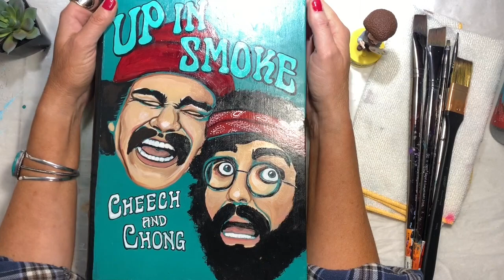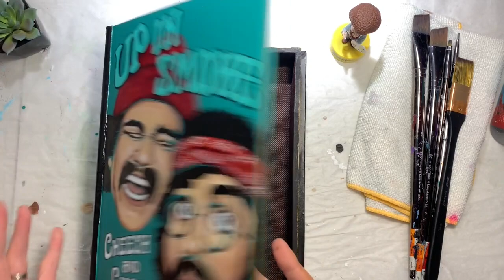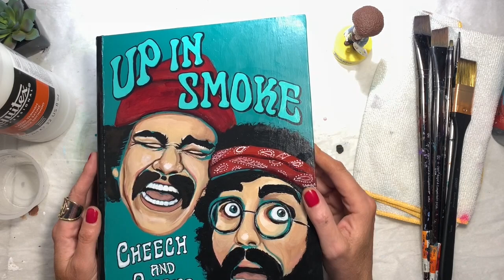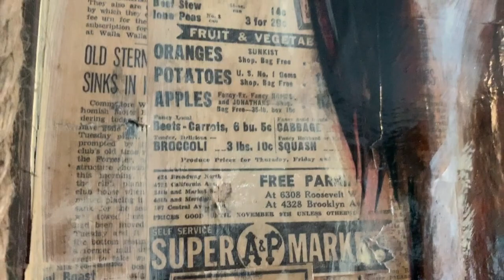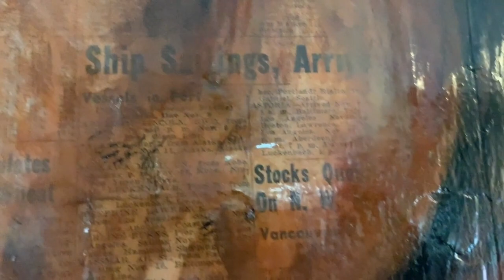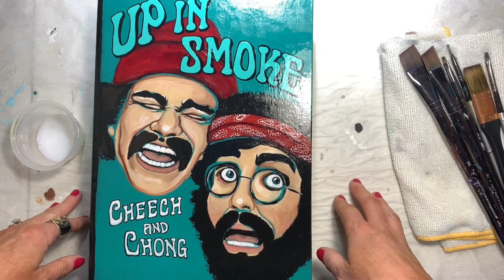Quarantine Art Therapy - Stay Creative!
I am feeling a little blue today after having been in quarantine for a couple of weeks and I need some ART THERAPY! In this video I just talk about current events and how important it is that we stay creative during these difficult times.

The world needs more ART.✌